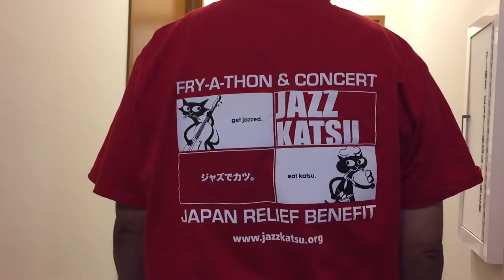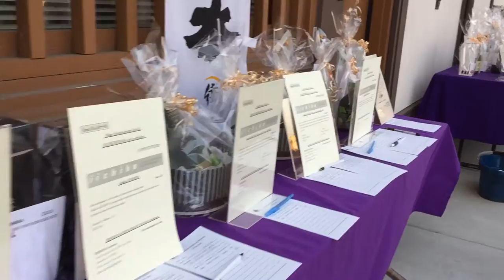Jazz Katsu Evening for Kumamoto: Japan Earthquake Relief Benefit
The Jazz Katsu Fundraising Committee and the Japanese American Museum of San Jose, in cooperation with Wesley United Methodist Church,  hosted Ayako Hosokawa with Akira Tana and Otonowa in a evening of food and jazz at the JAMsj.   An update to the Kumamoto earthquake situation was given by the Kumamoto Kenmin in Silicon Valley.

Once again I shot this event on my iPhone.